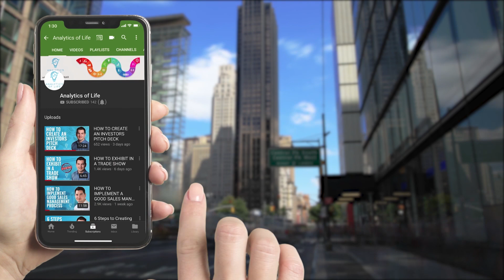WorkLife Balance | Find the Perfect Work & Life Balance | Analytics of Life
Whether you’re an Entrepreneur or have a job, you might have always heard of the world Hustle and how important it is for your success. But does working those extra hours even if you really don’t want, actually have a benefit? Is compromising your night’s sleep a good idea to complete your dream project or meet the deadline of your clients?
Does work-life balance exist in today’s entrepreneur world or is actually impossible in the modern competitive world. In this video, Mert Damlapinar talks about How to be more Productive and find Balance in Life.

Analytics is the discovery and communication of meaningful patterns and actionable insights in data. Industry experts claim that AI will have a negative impact on blue-collar jobs, but in his book Analytics of Life, Mert Damlapinar predicts that Americans and Europeans will experience a strong impact on white-collar jobs as well. And Mert also provides research results and a clear description of which jobs will be affected and how soon, which jobs could be enhanced with AI.